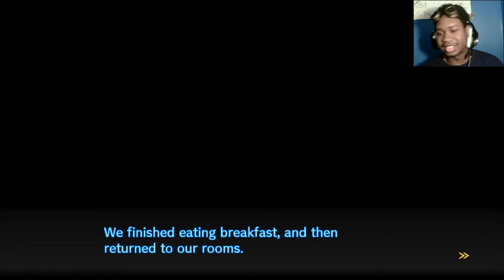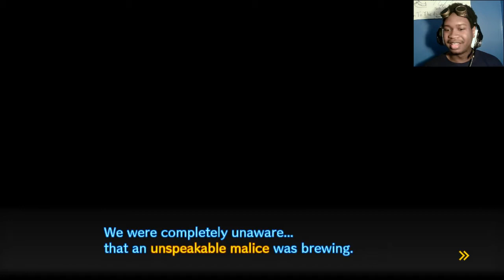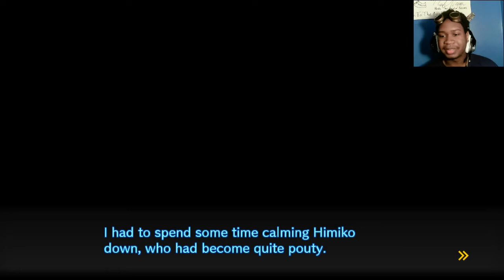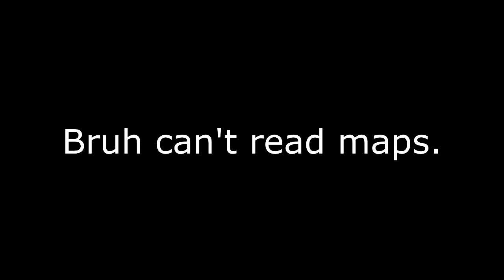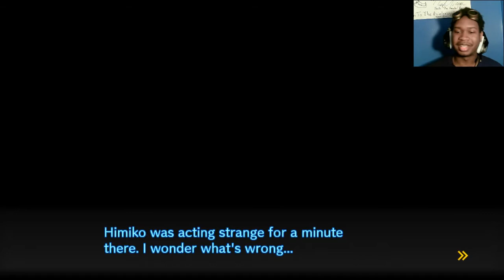I SMELL COLLUSION! | Danganronpa V3 (Chapter 4 Part 3)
Hanging with a magici-- I mean mage, and getting toyed with by Kokichi o.o